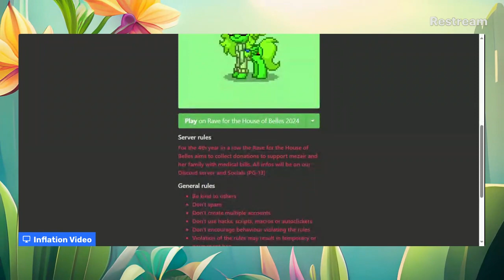Rave for the House of Belles